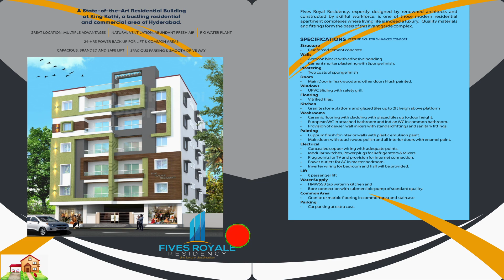NEAR PISTA HOUSE !! KING KOTI !! 3 & 4 BHK FOR SALE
Best Way to Sell your Property through video with our property listing channel.
(Direct WhatsApp Link, Just Click and Message )

We cover properties in and around Hyderabad. Flats ,House, Plots, Villas, Gated Community, Lands, Ventures , Farmhouses and much more…

If you want to Sell your Property Call or WhatssApp 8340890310